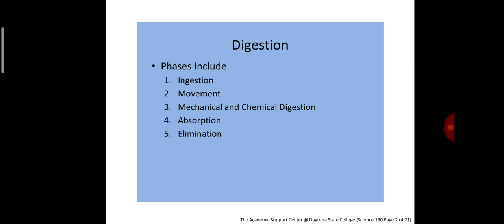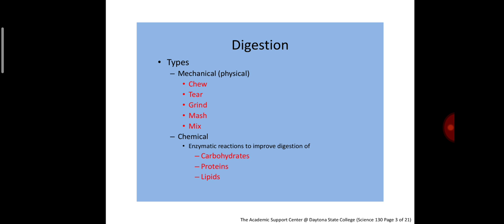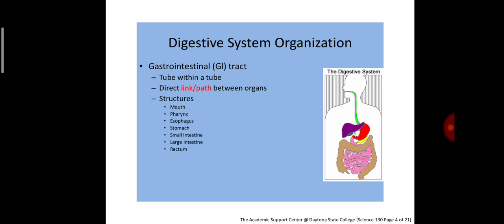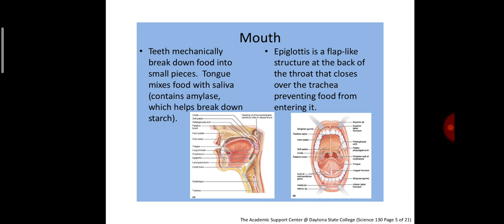The human digestive system